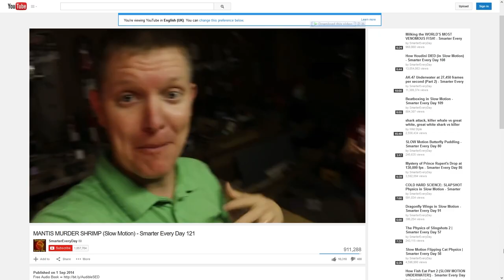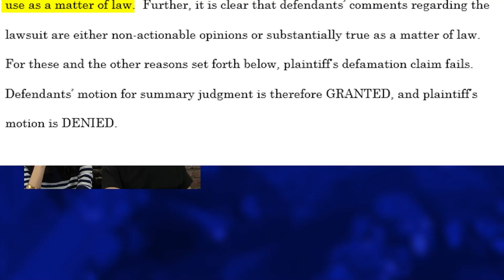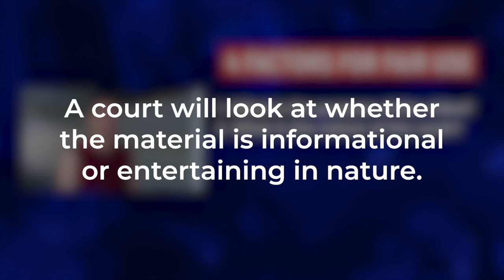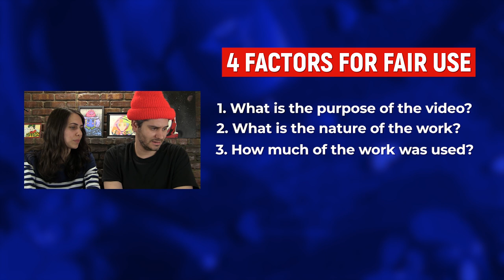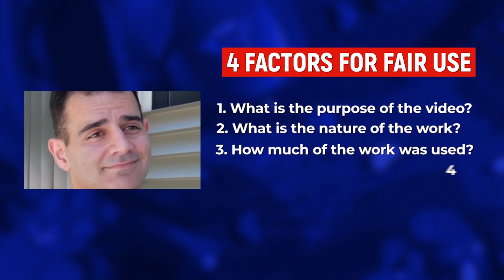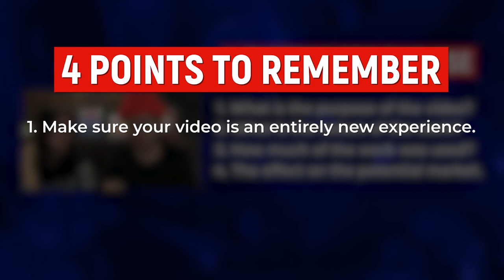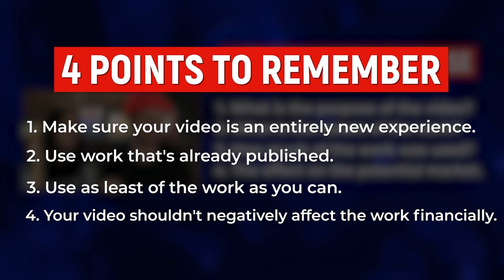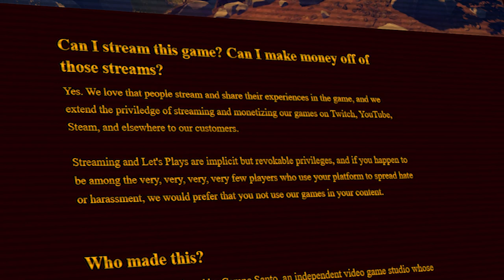Copyright & Fair Use For YouTubers 101 - Lawyer Explains How To Not Get Sued On YouTube.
In this video, a lawyer explains fair use to us and the 4 fair use factors that you can abide by so that way you can abide by the tenants of fair use for gaming videos. Let's get stuck into this video, shall we?